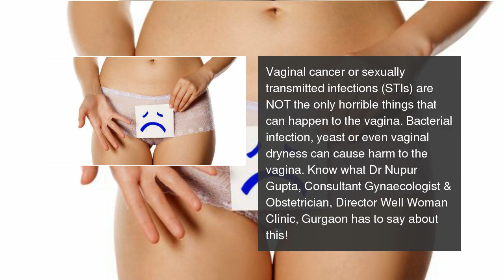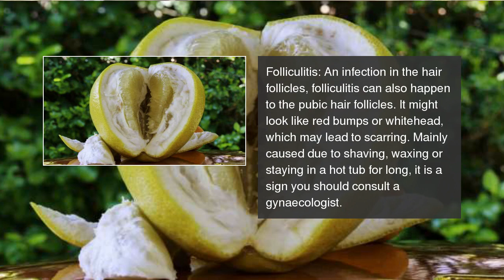5 worse things that can happen to the vagina (Not including STDs and Cancer)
It's high time you take care of your vagina and look for signs that call for a gynaecologist's visit. 5 worse things that can happen to the vagina (Not including STDs and Cancer)